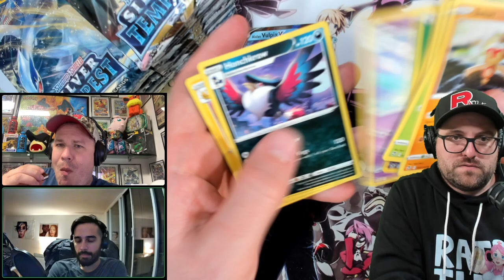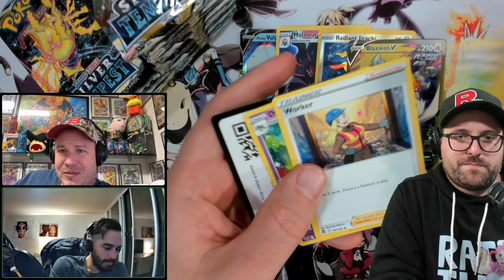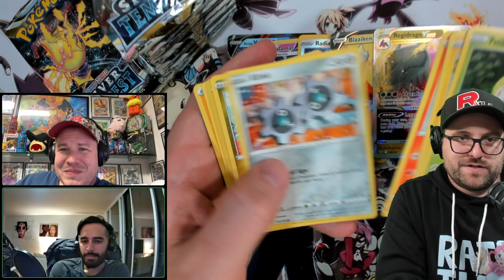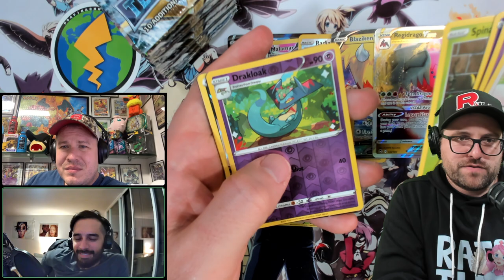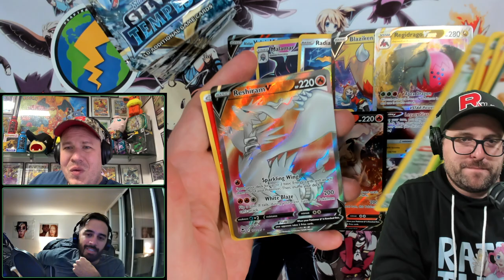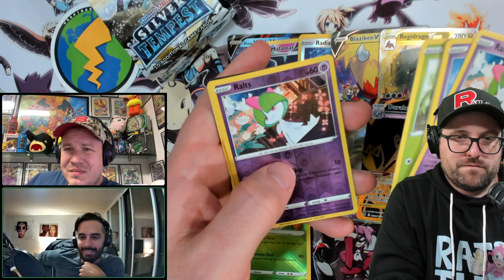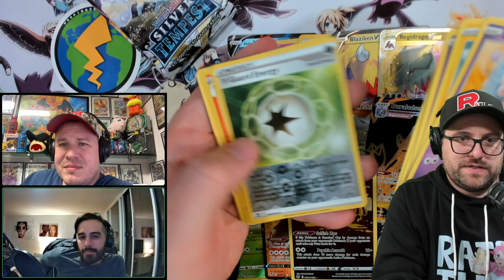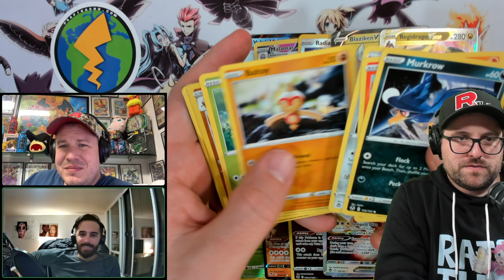Silver Tempest Booster Box Opening #11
-Recording Equipment-